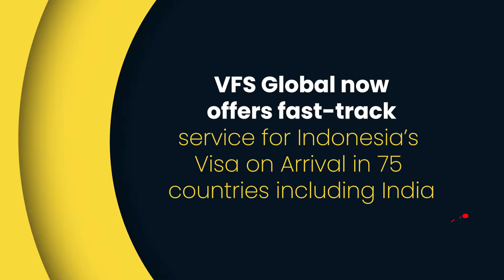TravelTV.News - Episode 1684 (Sept 20, 2022)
- In this episode TravelTV.News focuses on:

- To disseminate complete and updated information on the Swiss Travel System, Switzerland Tourism to organise an exclusively curated webinar on Thursday 22th September at 3.00 P.M.
- VFS Global now offers fast-track service for Indonesia’s Visa on Arrival in 75 countries including India
- Visit Iceland to restore its position in the Indian market
- National Conference of State Tourism Ministry brainstorms the way forward

- We Interviewed:

- JAI RAM THAKUR, Chief Minister, Himachal Pradesh
- ARVIND SINGH, Secretary, Ministry of Tourism, Government of India
- RAKESH KUMAR VERMA, Additional Secretary, Ministry of Tourism, Government of India
- KRISTIN ANNA TRYGGVADOTTIR, Deputy Chief of Mission, Embassy of Iceland in New Delhi
- THORLEIFUR THOR JONSSON, Senior Area Manager for Asia - CEE & Nordics, Visit Iceland